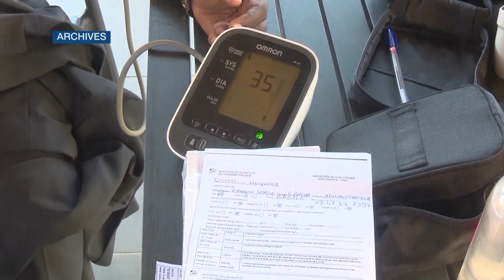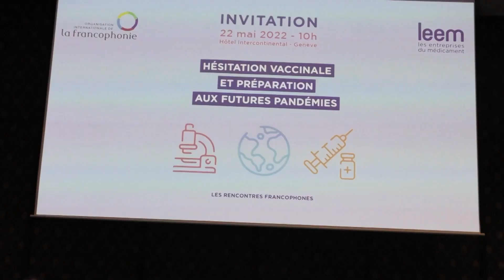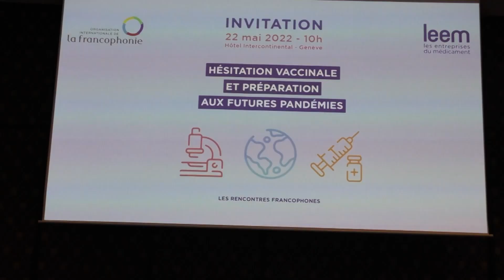Genève : le ministre Pierre Dimba participe à une table ronde sur la santé